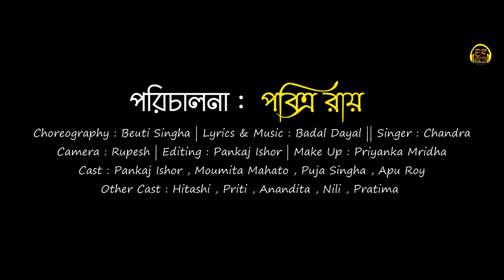O Mor Mon || Rajbanshi New Song || Chandra || Koch Rajbanshi New Song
O Mor Mon ||  Rajbanshi New Song || Chandra  || Koch Rajbanshi New Song || Pr Music

Video Credits -

►Song : O Mor Mon
►Cast : Pankaj Ishor, Moumita Mahato, Puja Singha, Apu Roy
►Others : Hitashi, Priti, Anandita, Nili, Pratima, Mithu
►Choreographer : Beuti Singha
►Camera : Rupesh
►D. O. P / Editing : Pankaj Ishor
►Produced : Pabittra Roy

Audio Credits -
►Singer : Chandra
►Lyrics & Tune Badal Dayal
►Hamar Mati

►ANTI-PIRACY-WARNING*
This Content is Copyright to Pr Music YouTube Channel. Legal action will be taken against those who violote the copyright of the following material presented '